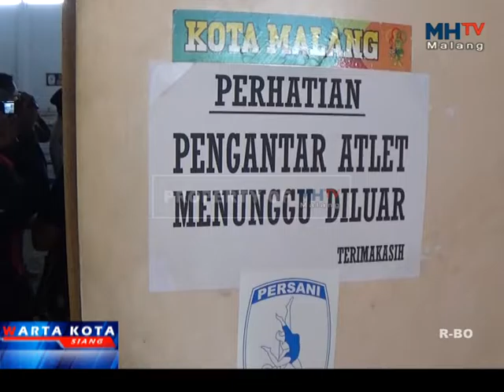KOTA MALANG - Adanya Isu Peralihan Fungsi Tempat Olahraga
Komite Penyelamat Aset Daerah Kota Malang Mendatangi Salah Satu Pusat Perbelanjaan Di Kota Malang Lantaran Menganggap Fasilitas Umum Tempat Olahraga Tersebut Sulit Diakses Masyarakat Yang Ingin Beraktivitas.

WARTA KOTA Hadir Untuk Memperbarui Pengetahuan dan Informasi Anda.

WARTA KOTA SIANG: Senin - Sabtu Pukul 14.00 WIB
WARTA KOTA PETANG: Senin - Sabtu Pukul 18.00 WIB
WARTA KOTA SEPEKAN: Setiap Hari Minggu Pukul 16.00 WIB

Hanya di MH TV Malang, Channel 52 UHF
INSPIRATIF DAN MENGHIBUR